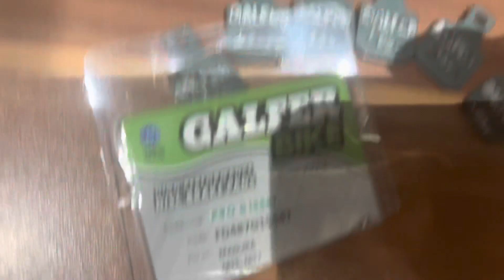MTB Bremsbeläge einfahren? Ja klar , aber wie? Ich zeig euch eine unkonventionelle Methode 👍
Ihr fragt euch ob es Sinn macht Beläge einzufahren ? Und vor allem wie? Dann schaut mal dieses kurze Video. Ihr werdet überrascht sein. Danke für eure Kommentare, Likes und Abos ￼